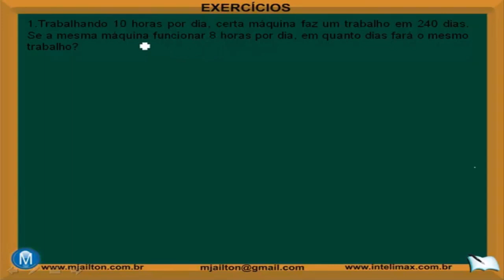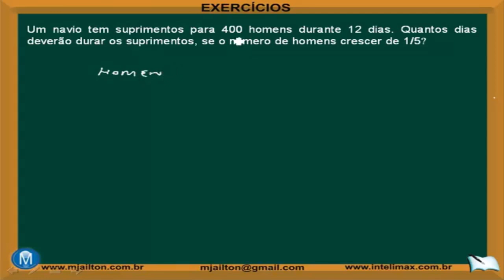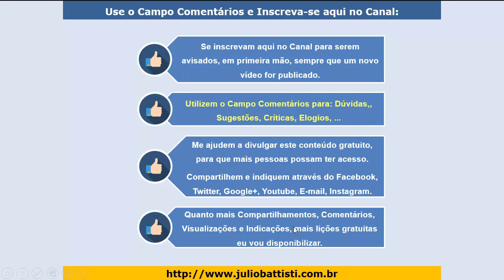Aulas de Matemática - Regra de Três - Questões Resolvidas - Aula 117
👉👉 FORMAÇÃO COMPLETA EM MATEMÁTICA, COM 1071 VÍDEO AULAS - SÓ R$ 37,99?

Esta série de vídeo aulas com aulas de demonstração da nossa Formação Completa em Matemática.

Após a conclusão deste curso você irá dominar, sem dificuldades, a Matemática e estará Capacitado para dar um Upgrade importante em sua Carreira Profissional, pois hoje, profissionais que dominam Matemática, conseguem se destacar em inúmeras áreas de atuação..

Este curso Será uma Referência Completa sobre Matemática.

E você poderá acessar as 1071 Aulas de Matemática quando quiser, quantas vezes quiser e na hora em que quiser, POIS O ACESSO É VITALÍCIO!

1071 Vídeo Aulas de Matemática - 50:05 horas + Roteiro de Estudos + Acesso Vitalício